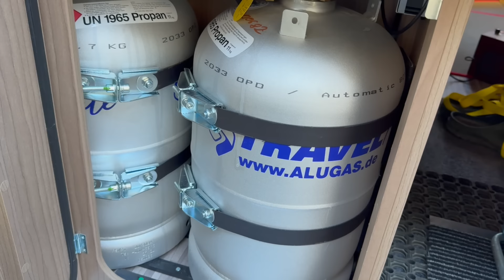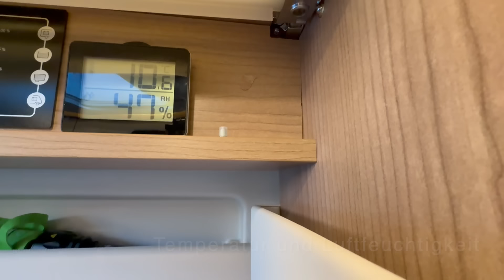Malibu-Van Verbesserungen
In diesem Video zeige ich Euch, welche Verbesserungen wir an unserem Malibu in den letzten drei Jahren vorgenommen haben: Fahrzeug, Sicherheit, im Innenraum, Sanitär und Heizung, Wasserhygiene, Elektro/Energie, Praktisches zum Campen.
Rechtlicher Hinweis: bei diesem Video handelt es sich um unbezahlte Werbung!!
Ich freue mich über Euer Interesse.
Euer Rudi on Mali Tour

Zeitleiste:
00:00 Intro
00:29 Schwerpunkte - Überblick
01:06 zum Fahrzeug
02:11 Fahrzeug Verbesserungen
04:35 Sicherheit
06:19 Innenraum
09:46 Sanitär Trockentrenntoilette
15:23 Heizung Gastankflaschen befüllbar
21:57 Wasserhygiene
25:35 Elektro-Energie
29:58 Praktisches zum Campen
36:40 Ausklang

Liste der im Video aufgeführten Verbesserungen:

Fahrzeug:
* Nachrüstung: LED-Scheinwerferlampen: Osram Night Breaker H7 LED
* Raintec: Dometic Raintec RT 100
* Dometic Light FFB 8 (Fernbedienung mit Dimmerfunktion)
* AdBlue-Verriegelung: SOLIDfy® - AdBlue Verschluss Sicherung aus Edelstahl für Ducato, Jumper, Boxer

Sicherheit:
* Thitronik Einbruchsicherung WiPro III Safe.lock, Thitronik Profinder, Thitronik Vernetzungsmodul, Alarm Türen und Fenstersicherung, GPS, Verriegelung mit Smartphone und Watch)

* Vorhänge im Schlafbereich

* Seifenspender: Anself CHUANGDIAN Seifenspender zur Wandbefestigung mit Aufkleber 300ml

* Frischwasserschutz Certec 3in1 100 Liter
* Desinfektion Wassertank: TW-DES, Biolysan Tankreiniger Pro

Elektro-Energie:
* Heizlüfter: Ecomat 2000 Select Heizlüfter, 230 V, 1800 W
* USB 12V Steckdose mit Schnellladegerät:: Anker USB-C 535 Car Charger, 67W KFZ-Ladegerät, Auto Schnellladegerät mit 3 Anschlüssen, PIQ 3.0 für iPhone 15/15 Plus/15 Pro/15 Pro Max, Galaxy S23, MacBook Pro, iPad Air und mehr (inkl. USB-C Kabel)
* Solarmodul Black Line-Solar-Komplettanlage MT 80 MC
* Adapter für iPhone Apple-CarPlay:  Wireless CarPlay Adapter

Praktisches zum Campen:
* Anschluss für Aussendusche
* Anschluss für Aussengrill
* Schubfach unter Sitzbank; u.a.  für stehende offene Flaschen: Flascheneinsatz für Faltboxen Wasser Limonade Einkauf Autoreise Picknick Weinkiste
* Hacken von Silwy und Magnet:
silwy® Power Bundle bestehend aus 4 Power-MagneMten inkl. 8 Klebepads und 4 Metall-Nano-Gel-Pads in 7,5 cm BLACK
* Temperaturmesser und Luftfeuchtigkeit: FA Dostmann Digitales Thermo-Hygrometer, 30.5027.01, zur Kontrolle von Innentemperatur und Luftfeuchtigkeit, Max.-Min.-Werte, ultra-flach, schwarz,L 100 x B 12 (48) x H 82 mm
* Garagenzelt: Obelink Storage Easy Air